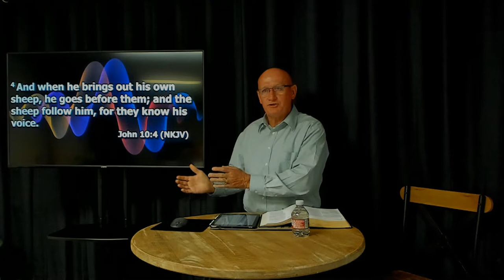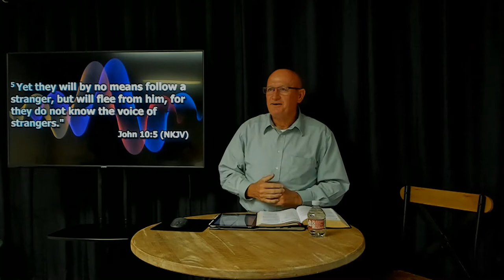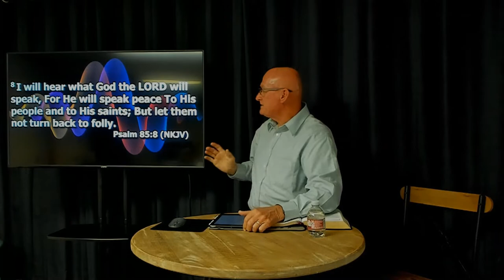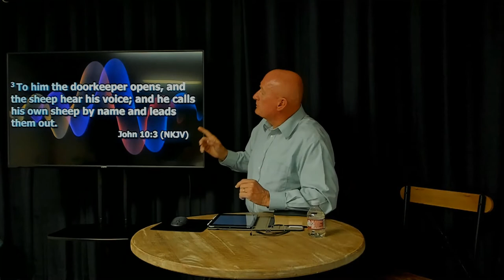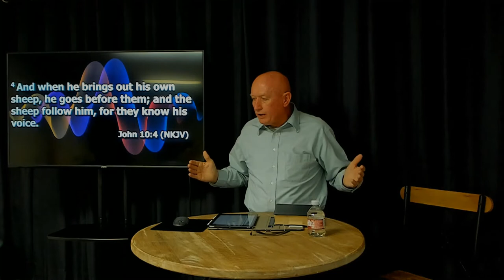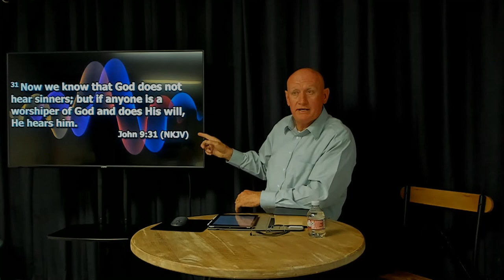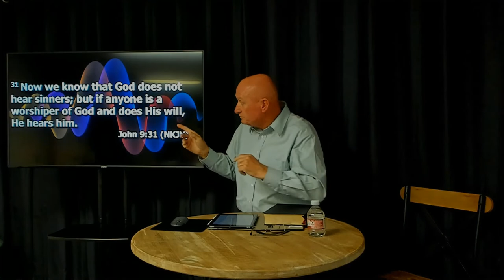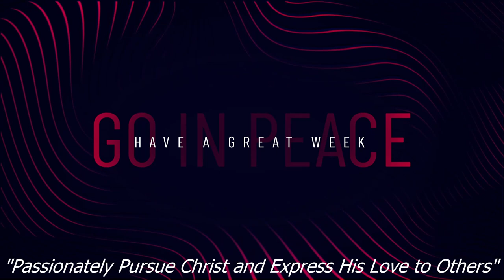Hearing the Voice of God (October 5, 2022)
Hearing the Voice of God with Pastor Ray Holman